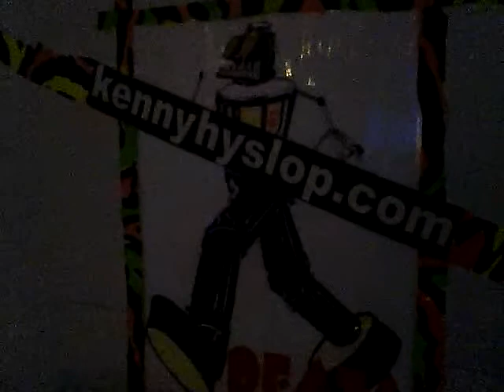Johnny McGeary and Uncle Kev groovin in a Kenny Hyslop drum lesson.